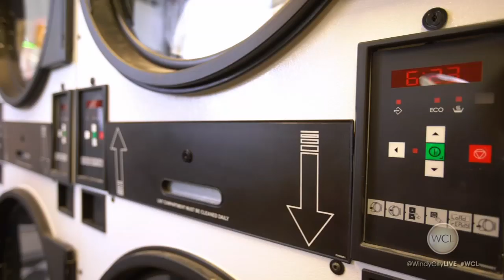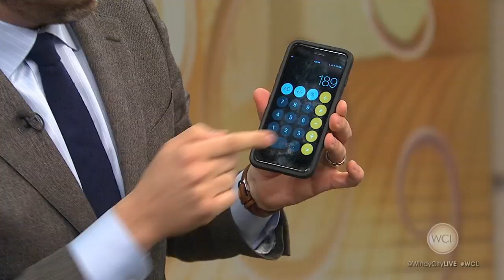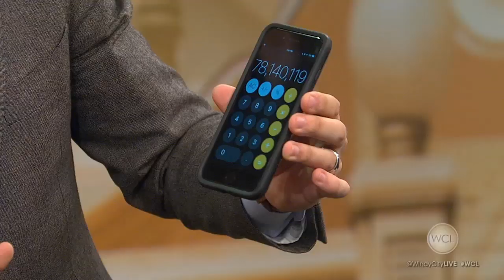Mark Toland | Mentalist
This time Mark Toland SWITCHES UP the game! He always has us guessing left and right... How on earth did he do that?

You can see the award-winning mind reader at The Chicago Magic Lounge on Wednesdays at 7:30p starting this week.